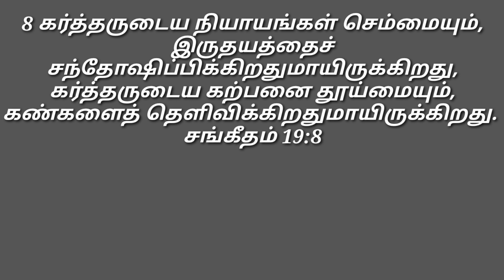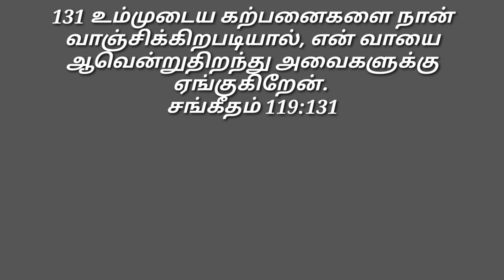கர்த்தருடைய வசனம் / இன்றைய மன்னா/ Daily Manna July.25. 2024 /COG